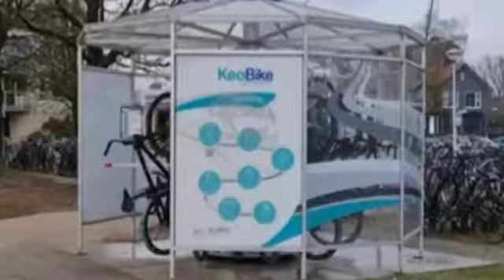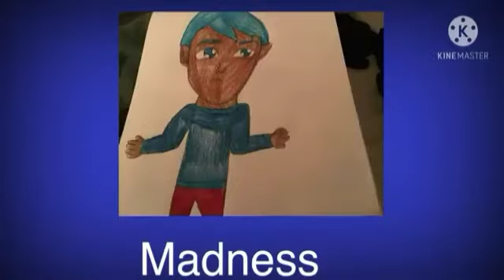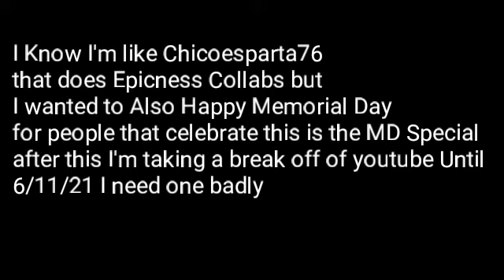[Memorial Day 2021 Special] Epicness Collab #11 [December 29th 2020 - May 26th 2021]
Hello Guys Alanna Here and yes I'm back with a brand new epicness collab today I'm going to be releasing Epicness Collab #11 and also Happy Memorial Day for people that celebrate this year I Know it's on the last day of may 2021

These are the remixes I added In This

1. [Last Remix In 2020] Dylan Haegens has a Sparta AfterMath Remix

2. [800,000 Views Special] Pathum Thani Custom Source Sparta Party Hard Remix

3. [2010 Style + Freestyle] Twix Commercial 1991 - Sparta Jug V2 Remix

4. Campbell Soup 1980 Commercial - Sparta Alkali Remix

5. [900,000 Views Special] TDS 6th Custom Sparta Source - Sparta Madhouse SFP V3 Remix

6. [2009 Style] LizbethRR has a Sparta Crash Remix

7. [First] The Tribes Of Europa Official Trailer - Sparta Club Chaos XKE Remix

8. AidenTV - Look At That Tail Move! - Sparta Madhouse V2 Remix

9. Multisource - Sparta Lucid Dream Remix [No School Related Sources]

10. [8.7K Subscribers Special] Uma Vs. Mal VK Drama Revealed - Sparta Mario Kart Remix

11. Among Us Deaths (Airship Animation) - Sparta Space Empire V2 Remix

12. [2010 Style + Freestyle] Sunny has a Sparta Unnamed Christmas Remix

13. Talk Dirty To Me Gay/Straight/Lebsian GLMV - Sparta Basshunter Remix

14. [Birthday 2021 Special] Milk Way Commercial 1999 - Sparta Aduburyus Remix

15. Wonder (2017) - There Are No Nice People Scene - Sparta Pulse V7.5 Remix

16. [2.5 Million Views Special] New Zealand Custom Source - Sparta Party Hard Remix (TMS Do Kavuja Source Next)

17. [V2] Multisource - Sparta Creep Remix

18. Glico Thai Commercial - Caplico Stick Office - Sparta Venom Dance Remix

19. [Mother's Day 2021 Special] Blockbuster Video Games Commercial 1993 - Sparta TB76 Creations Remix

20. [2011 Style + My MV] Alphabet has a Sparta Extended Remix

21. My 1st Official Custom Source - Sparta Supdawg Creations Remix

22. [3 Million Views Special] BanjoMovies has a Sparta Venom ABE Remix

These are the remixes I added in this. Yes I'm just exactly like Chicoesparta76 that does Epicness Collab but I just wanted to do this 1st one this year